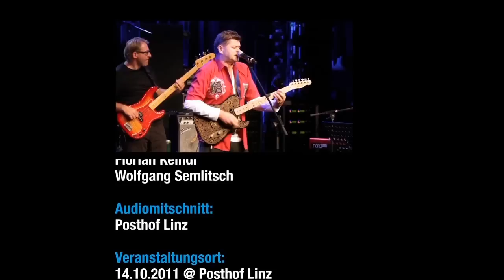Hooch Gang Heard it through the grapevine - live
Hooch Gang live @ Posthof 2011

Hooch Gang sind:
Reinhold "Hooch" Huemer (Guitar, Vocals)
Freddy Reitinger (Vocals, Guitar)
Didi Stimmeder (Bass, Vocals)
Erwin Drescher (Drums, Percussion)

Mit Besonderer Unterstützung von:
Mike Kreuzer (Keyboards)

Film produced by:
WIM - World in Motion Productions
Besonderer Dank gebührt Walter Herzog
audio:  Stereosignal aus dem Posthof-Mischpult